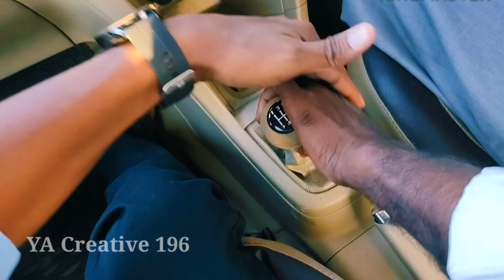Dad Driving..♥️🥰 | Day-1 | How To Drive A Car ||నాన్నకు డ్రైవింగ్ నేర్పితే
Dad Driving..♥️🥰 ||నాన్నకు డ్రైవింగ్ నేర్పితే..Day-1

ఫ్రెండ్స్...
నేను మా నాన్న కు డ్రైవింగ్ నేర్పించేటప్పుడు నా చిన్నప్పుడు మా నాన్న నాకు సైకిల్ నేర్పించిన జ్ఞాపకాలు గుర్తుకు వచ్చాయి feeling very Happy♥️🥰..

   ThankYou 🙏🙏
  YA Creative 196.